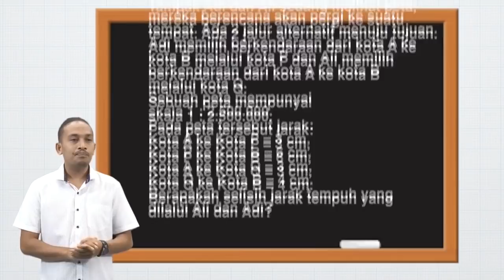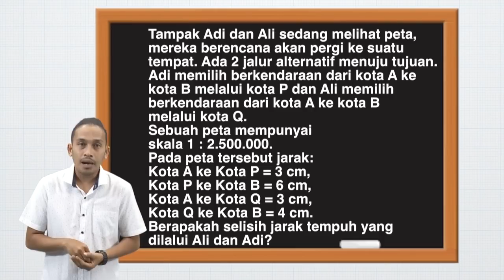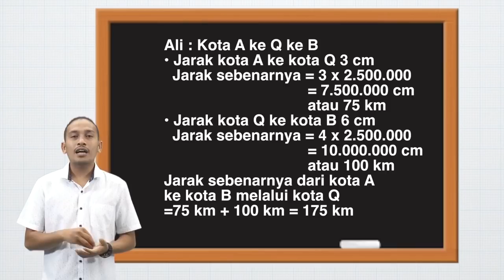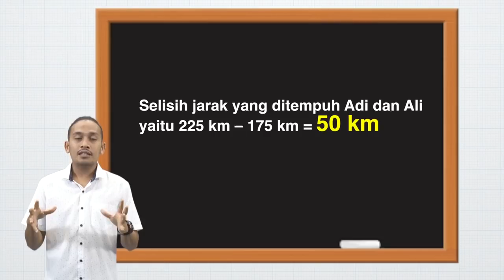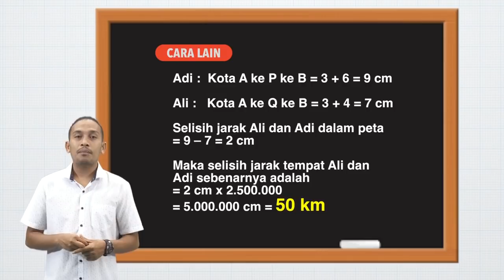Skala dalam Peta | Perbandingan | MANTUL | Matematika | SMP | Seg.4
Jumpa lagi dalam program Mantul – Matematika Manfaat Betul. Belajar matematika membuat hidup kita jadi manfaat betul bersama Abdur Arsyad.  Kali ini Adi dan Ali berencana akan pergi ke suatu tempat. Ada 2 jalur alternatif menuju tujuan. Adi memilih berkendaraan dari kota A ke kota B melalui kota P dan Ali memilih  berkendaraan dari kota A ke kota B melalui kota Q. Mereka melihat peta untuk menentukan jalur mana yang akan dipilih. Peta tersebut mempunyai skala 1 : 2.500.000.
Pada peta tersebut jarak: kota A ke kota P = 3 cm, kota P ke kota B = 6 cm, kota A ke kota Q = 3 cm, kota Q ke kota B = 4 cm

Manakah jarak yang terdekat? Simak penjelasan Abdur untuk menyelesaikan masalah ini ya!